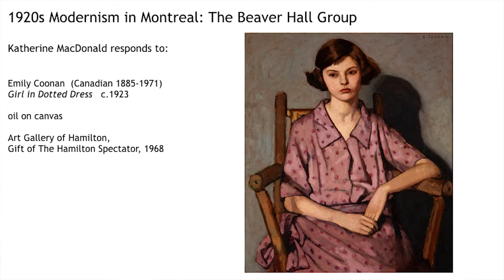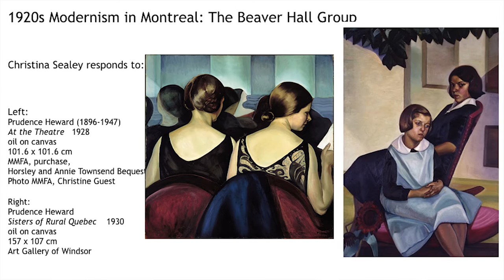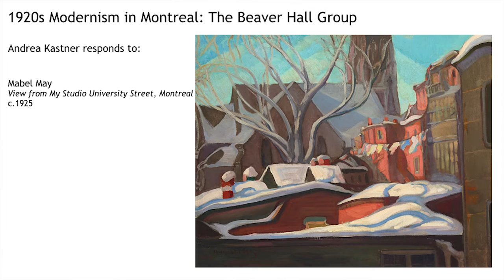Artist Talk: The Beaver Hall Group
Artists are often impacted by those who have come before them, sometimes directly and sometimes in more subtle ways. This event brought together contemporary women artists to talk about The Beaver Hall Group. Each shared their responses to works in the exhibition while considering their own practice through the experience.

Speakers: Artists, Andrea Kastner, Katherine MacDonald, Christina Sealey. Moderated by Tobi Bruce, Director, Exhibitions and Collections and Melissa Bennett, Curator, Contemporary Art.